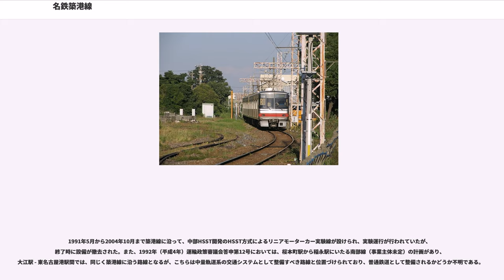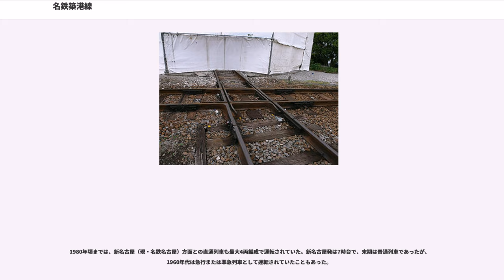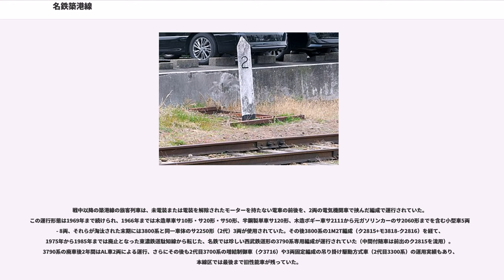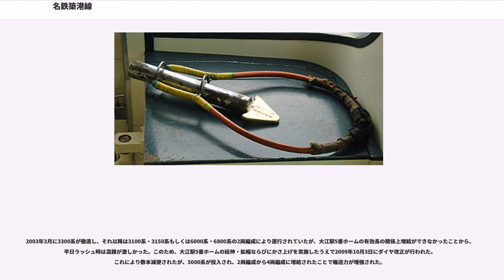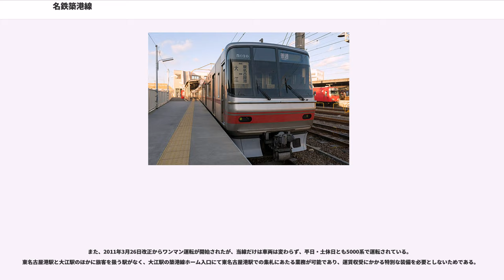名鉄築港線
築港線（ちっこうせん）は、愛知県名古屋市南区の大江駅から同市港区の東名古屋港駅までを結ぶ名古屋鉄道（名鉄）の鉄道路線。かつて築港支線（ちっこうしせん）と称していた時期があり、築港支線と呼称される場合は常滑線の支線として扱われた。
沿線の工場への通勤路線である。きわめて短い鉄道路線であるが、名古屋臨海鉄道東築線・東港線経由で東海道本線と繋がっており、車両・資材の搬入や廃棄車両の搬出に使用されている。また東名古屋港駅からは名古屋港大江ふ頭への引き込み線が伸びており、こちらは車両を輸出する際に用いられる。そのため、当路線は地元の鉄道産業にも欠かせない路線の一つとなっている。

名古屋臨海鉄道東築線との交点はほぼ90度の平面交差（ダイヤモンドクロッシング）となっており、現存するものでは珍しい存在である。また、その先の名電築港駅横では廃車車両の搬出が行われる。

運賃計算区分はB（運賃計算に用いる距離は営業キロの1.15倍）。

なお、『鉄道要覧』による起点は大江駅だが、列車運行および旅客案内、列車番号の設定においては、東名古屋港駅から大江駅へ向かう列車が下り、逆方向が上りとなっている。

築港線（および常滑線の全線）は東海地震の防災対策強化地域に含まれており、東海地震に関する警戒宣言が発令された場合、列車の運行が休止されることになっている。

昭和40年代までは名鉄屈指の貨物路線であったが、名古屋臨海鉄道の開業により愛知県から運行委託されていた7号地（昭和埠頭）、8号地（船見埠頭）、9号地（潮見埠頭）への構外側線を同社に移管したことで名鉄が受け持つ貨物の輸送量は激減し、貨物営業は1984年に廃止された。

1991年5月から2004年10月まで築港線に沿って、中部HSST開発のHSST方式によるリニアモーターカー実験線が設けられ、実験運行が行われていたが、終了時に設備が撤去された。また、1992年（平成4年）運輸政策審議会答申第12号においては、桜本町駅から稲永駅にいたる南部線（事業主体未定）の計画があり、大江駅 - 東名古屋港駅間では、同じく築港線に沿う路線となるが、こちらは中量軌道系の交通システムとして整備すべき路線と位置づけられており、普通鉄道として整備されるかどうか不明である。

2013年4月1日改正時点で1日平日20往復、土曜日12往復、休日8往復の線内折り返し列車が朝夕のみ運転されている。昼間9 - 15時台の運転はない。全列車ワンマン運転を行っている。またこれとは別に、平日4往復の不定期列車も設定されている。大江 - 東名古屋港の所要時間は3分である。ワンマン運転開始以降、築港線の運転は大江駅の運転係員が担当しており、それまで担当していた神宮前乗務区の乗務員は築港線に関わらない。

1980年頃までは、新名古屋（現・名鉄名古屋）方面との直通列車も最大4両編成で運転されていた。新名古屋発は7時台で、末期は普通列車であったが、1960年代は急行または準急列車として運転されていたこともあった。

戦中以降の築港線の旅客列車は、未電装または電装を解除されたモーターを持たない電車の前後を、2両の電気機関車で挟んだ編成で運行されていた。この運行形態は1969年まで続けられ、1966年までは木造単車サ10形・サ20形・サ50形、半鋼製単車サ120形、木造ボギー車サ2111から元ガソリンカーのサ2060形までを含む小型車5両 - 8両、それらが淘汰された末期には3800系と同一車体のサ2250形（2代）3両が使用されていた。その後3800系の1M2T編成（ク2815+モ3818-ク2816）を経て、1975年から1985年までは廃止となった東濃鉄道駄知線から転じた、名鉄では珍しい西武鉄道形の3790系専用編成が運行されていた（中間付随車は前出のク2815を流用）。3790系の廃車後2年間はAL車2両による運行、さらにその後も2代目3700系の増結制御車（ク3716）や3両固定編成の吊り掛け駆動方式車（2代目3300系）の運用実績もあり、本線区では最後まで旧性能車が残っていた。

2003年3月に3300系が撤退し、それ以降は3100系・3150系もしくは6000系・6800系の2両編成により運行されていたが、大江駅5番ホームの有効長の関係上増結ができなかったことから、平日ラッシュ時は混雑が激しかった。このため、大江駅5番ホームの延伸・拡幅ならびにかさ上げを実施したうえで2009年10月3...